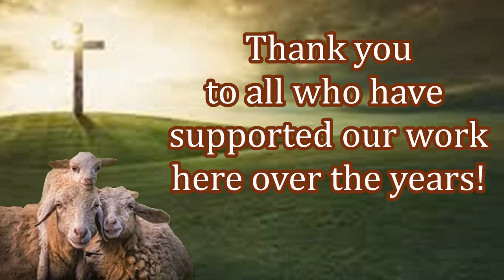Free Bibles Distributed to New Believers! Your Impact is Needed Today!